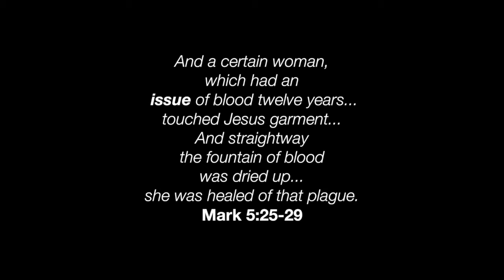Scale The Walls (Rachel Barrentine)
More songs at RachelBarrentine.com.
CCLI Song #7089122
Please register usage for worship services with CCLI.
Chord Chart available on Facebook.com/rachbarrentine under videos tab.

Lyrics:
VERSE 1
Only You, can save the crushed
heal the hurt, with just a touch
Only You can bear the wounds
Of all the world, only You

VERSE 2
Only You can lift the blame
undo the lies, unlock the chains
Only You can see right through
Then offer grace, only You

CHORUS
Can scale the walls of the impossible
Can turn our issues into miracles
Can make our sin and shame untraceable
Only You Jesus

VERSE 2
Only You can call our name
Redeem the years of secret pain
Only You can break us loose
Free our hearts, only You

BRIDGE
Only You can love so deep and wide
Only You
Only You can bring us back to life
Only You